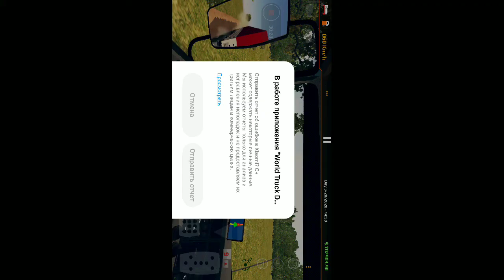WORLD TRUCK SIMULATOR 13 марта 2020 г.